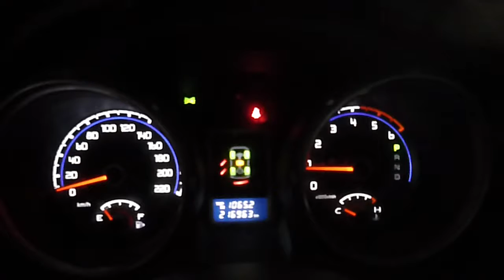Двигатель Mitsubishi для Pajero/Montero IV (V8, V9) 2007 после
Описание двигателя Двигатель Mitsubishi для Pajero/Montero IV (V8, V9) 2007
3.2Л. 16V ДИЗЕЛЬ ТУРБО 216963КМ. 2007Г. 4M41  С ТОПЛИВНОЙ АППАРАТУРОЙ